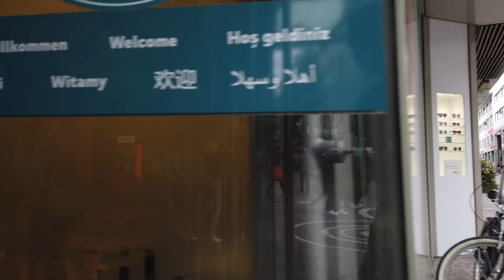Walking in DARMSTADT / Germany 🇩🇪- 4K 60fps (UHD)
Darmstadt / Germany is a city near Frankfurt in the southwestern state of Hesse. The Mathildenhöhe district's with art nouveau buildings is a new addition as UNESCO World Heritage Site.
On this tour (in October 2020) we visit the city center of Darmstadt starting at the the Staatstheater Darmstadt. We explore the city center with the Palace-Museum.

We also get to the East of the city where we end our tour at the Jugendstilbad.